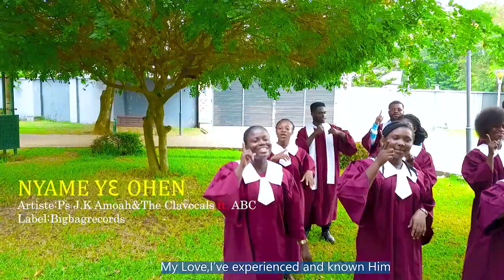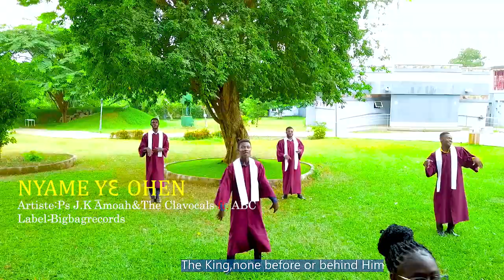Official Video _👑Nyame Ye Ohen _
A lovely piece composed by Ps J.K Amoah#Nyameyeohen#bigbagrecords